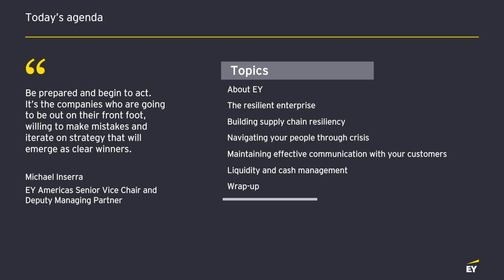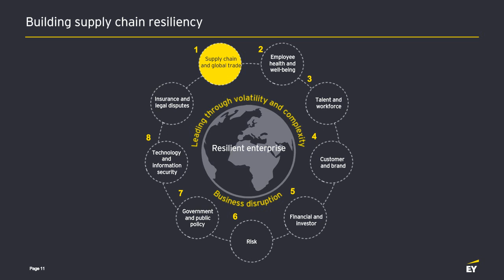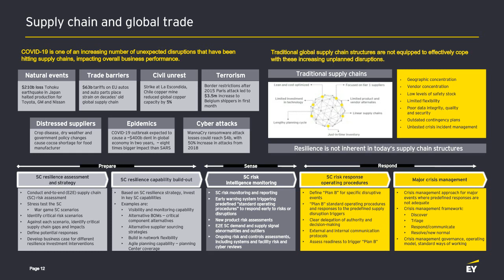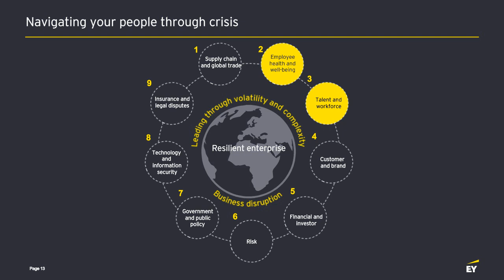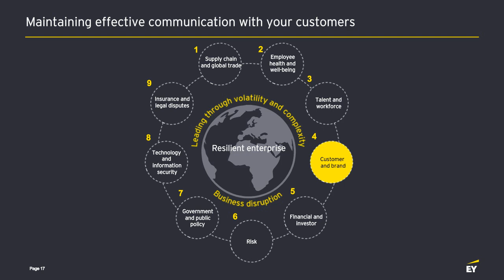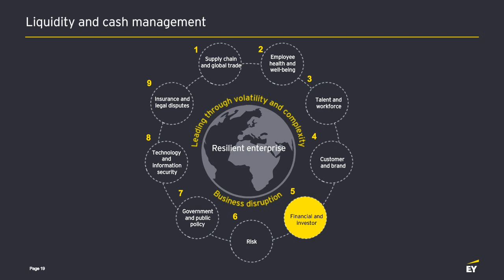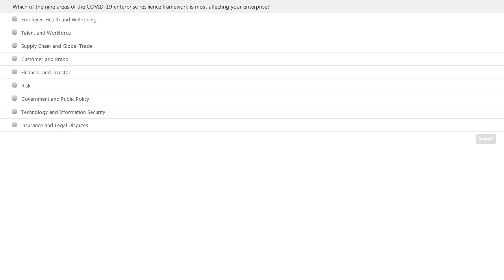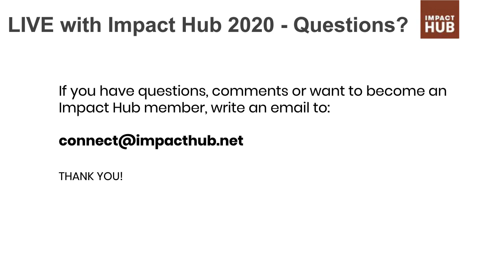Fifth edition: The resilient enterprise: Leading through uncertainty and complexity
LIVE with Impact Hub is a series of online global events that inspire, connect, and enable a multi-location audience of impact-driven entrepreneurs, ventures, organizations, and companies around strategic topics.
In this fifth edition, EY and Impact Hub discussed the importance of enterprise resiliency in the wake of the COVID-19 outbreak. EY shared key lessons on business continuity and the range of resources and services that EY has made available to support impact entrepreneurs through COVID-19.